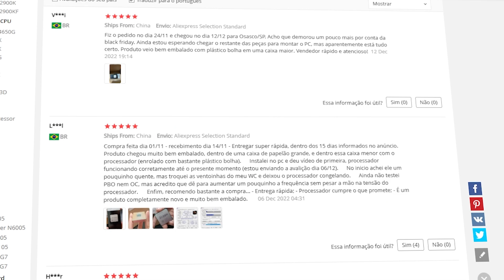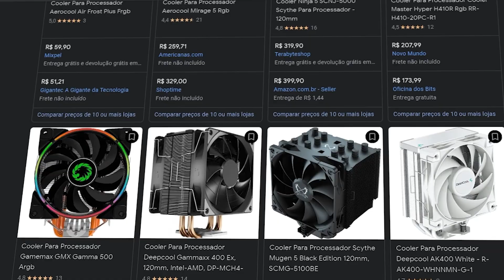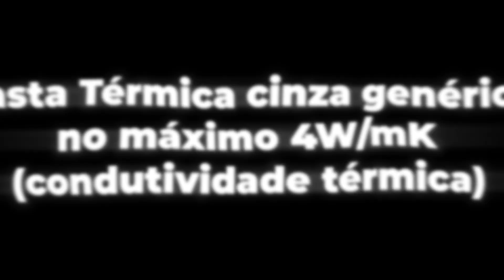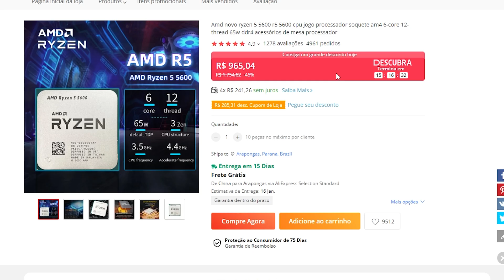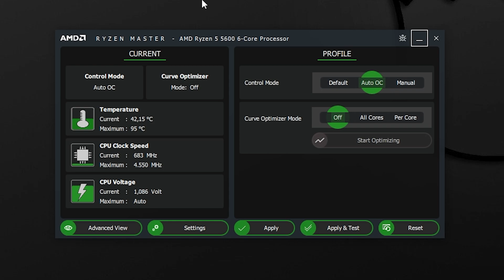Melhorando o PC com o Ryzen 5 5600 Barato do Aliexpress! Processador Custo Benefício - Unboxing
Hoje vamos conferir o Melhor processador Custo Benefíco Barato do aliexpress, o Ryzen 5 5600, processador realmente excelente que atualmente está muito barato!

Este Ryzen 5 5600 tem 6 Núcleos e 12 threads com clock até 4.4GHZ, ou seja, um processador muito bom que vai entregar muito FPS e muita rapidez na hora de renderizar vídeos ou trabalhar em geral e que está custando menos de R$700 reais, o melhor custo benefício atualmente? Vamos conferir!
Links
Ryzen 5 5600 (do vídeo)

Outros ótimos processadores
Ryzen 5 5600x
Ryzen 7 5700x

Placa mãe usada:
B450m ASUS TUF GAMING

Air Coolers Recomendados
Gammaxx 400 v2 Azul
Gammaxx 400 v2 Vermelho
Outros Air Coolers

PC que usei para testar o processador:
Ryzen 5 5600
Air Cooler Gamdias Boreas E1 410
2x8 (16) RAM 3200Mhz Dual Channel
Rx 480 4GB Sapphire
Fonte 500w 80 plus pfc ativo gamemax
Gabinete com 6 fans para fazer o air flow

Outras peças que eu também recomendo
B450M Asus Prime
Memória Ram 16gb RGB 3200Mhz

Kit xeon 16gb ram (recomendado)
Kit xeon (Melhor Custo Benefício)

RX 580 8GB 2048SP
RX 580 8GB
RX 6600 (normal e M)
RTX 2060 SUPER
Placas de Vídeo Custo Benefício

Monitores
Monitor AOC HERO 27” 144hz Painel IPS 1ms
Monitor AOC HERO 24” 144hz Painel IPS 1ms
Monitor SAMSUNG 23.5” ODYSSEY Painel VA 144hz CURVO
Monitor BenQ ZOWIE 24” 144hz (Melhor para jogos FPS)
Monitor LG ULTRAGEAR 24” Painel IPS 144hz 1ms
Monitor LG ULTRAGEAR 27” Painel IPS 144hz 1ms
Monitor LG ULTRAGEAR 27” Painel IPS 240hz 1ms
Monitor AOC 23,8” Painel VA 75hz (barato)

00:00 - Unboxing
00:22 - Review Ryzen 5 5600
03:46 - Montagem
04:16 - Testes